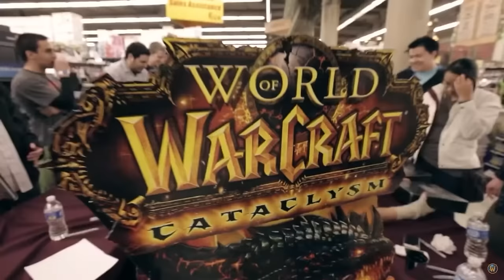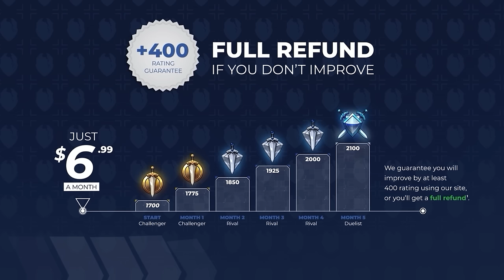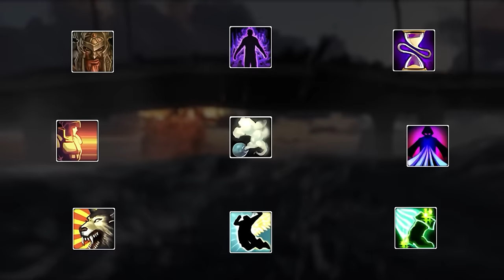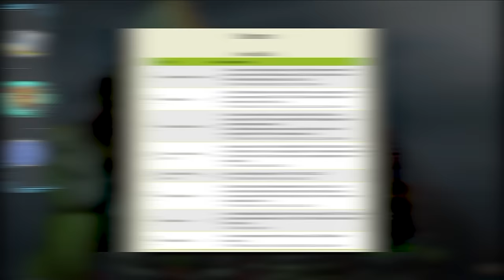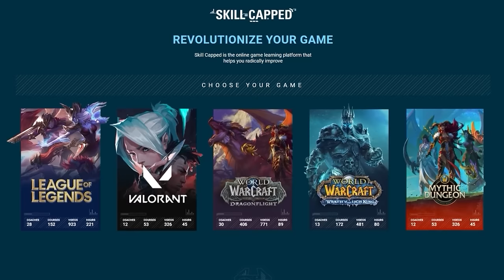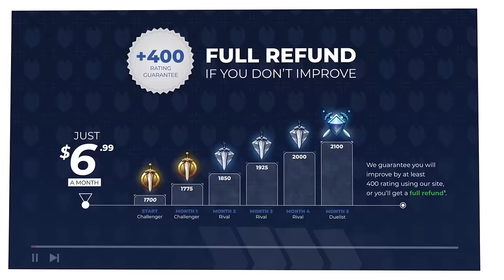The ULTIMATE CLASS PICKING GUIDE for CATACLYSM CLASSIC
Concepts: wow gold farm,wow leveling guide,skill capped,pvp guide,world of warcraft,cataclysm,cataclysm classic,world of warcraft cataclysm,cataclysm classic beta,wow cataclysm classic,wow cata beta,wow cataclysm pvp,cataclysm pvp,cataclysm best classes,cataclysm best pvp class,cataclysm classic best class,wow cataclysm class picking guide,wow class picking guide,classic wow class picking guide,cataclysm classic class picking guide,cataclysm classic beta tier list